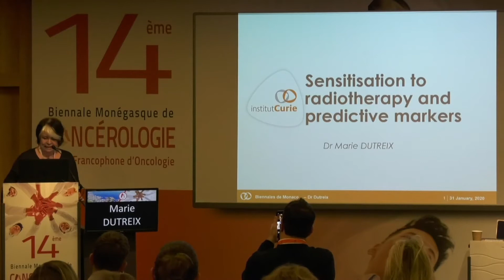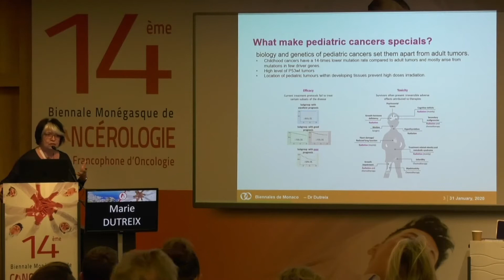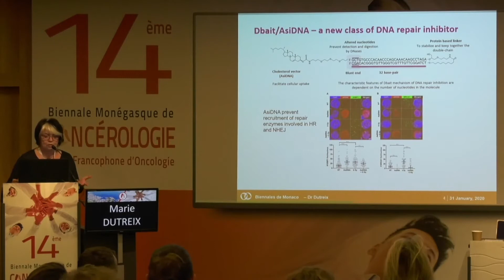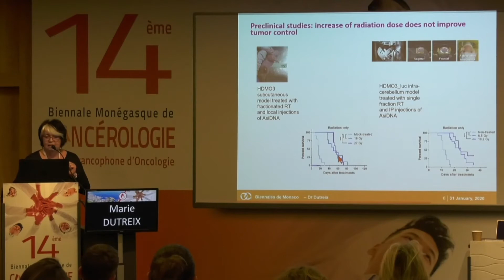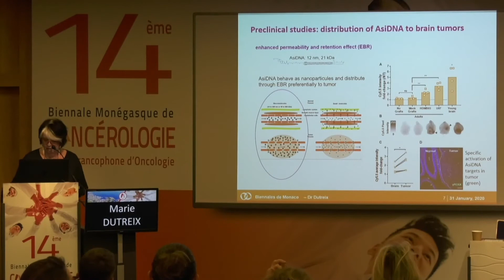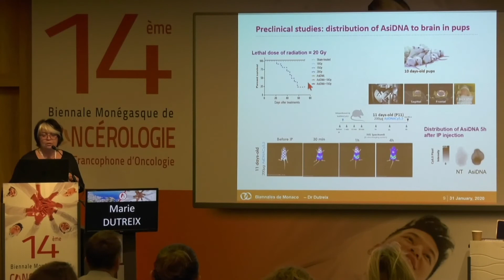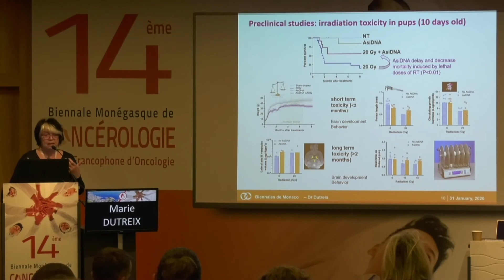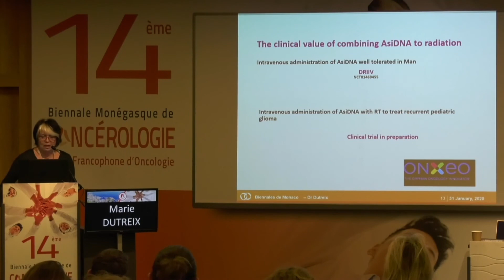09 - MARIE DUTREIX : SENSIBILISATION À LA RADIOTHÉRAPIE, MARQUEURS PRÉDICICTIFS TRAITEMENT DU GLIOME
CHAPITRE 9

Intervenant : MARIE DUTREIX [Institut Curie, Paris]

Sujet : Sensibilisation à la radiothérapie et marqueurs prédicictifs dans le traitement du gliome

14ème BIENNALE MONÉGASQUE DE CANCÉROLOGIE.

SESSION PEDIATRIE : AVANCÉS DES TRAITEMENTS & ACCOMPAGNEMENTS [31 Janvier 2020]

En collaboration avec le Centre Scientifique de Monaco et La Fondation Flavien.